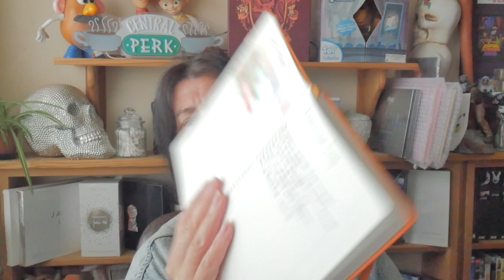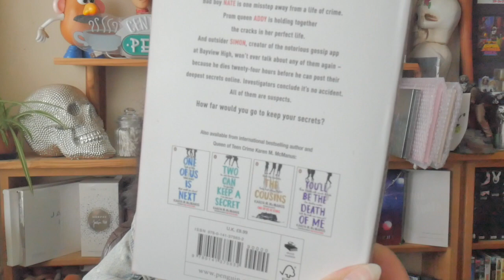My April Purchases 2023 Apparently I read now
Well my April purchases were a little different let's say. It was definitely a stationery month, and I mean who doesn't love stationery. Apparently I decided that I now read and picked up myself 3 books, as well as starting to bullet journal again. It's a month of starting new habits.